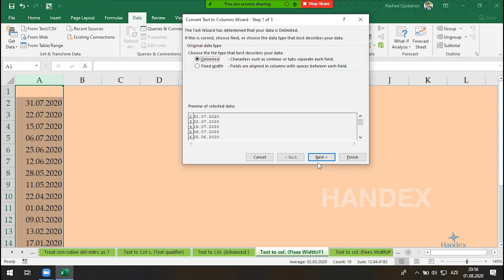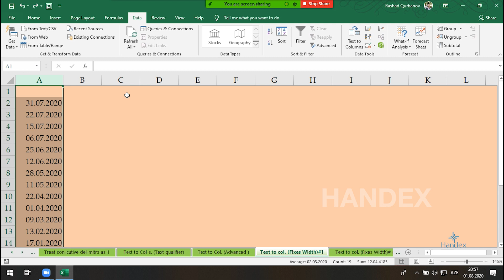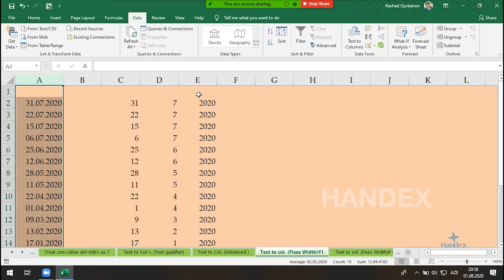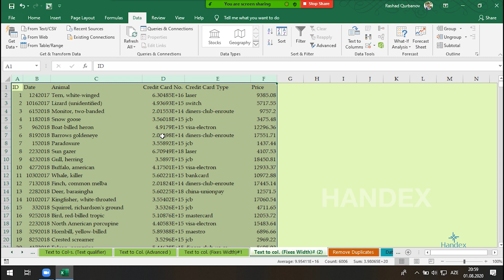Excel dərsləri - 12.6 Text to Columns (Fixed Width)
Bu videoda, Excel-də Text to Columns funksiyasının Fixed Width seçimi ilə məlumatları necə sütunlara bölmək lazım olduğunu öyrənəcəksiniz. Fixed Width seçimi, məlumatların hər bir sütunda sabit bir genişliklə ayrılmasını təmin edir. Bu dərsdə, hər bir sütunun genişliyini necə təyin etmək və verilənləri dəqiq şəkildə bölməyə ətraflı formada izahına baxacayıq. Excel biliklərinizi inkişaf etdirərək verilənləri daha effektiv şəkildə idarə edə bilərsiniz.

Fixed Width seçimi ilə müxtəlif praktiki nümunələr üzərindən, məlumatların necə sütunlara bölünə biləcəyini və məlumatlarınızın dəqiq və doğru şəkildə təşkil edilməsini göstərəcəyik. Bu videonu izləyərək, Excel-də məlumatları sütunlara bölmək və təhlil etmək bacarıqlarınızı daha da inkişaf etdirə bilərsiniz.